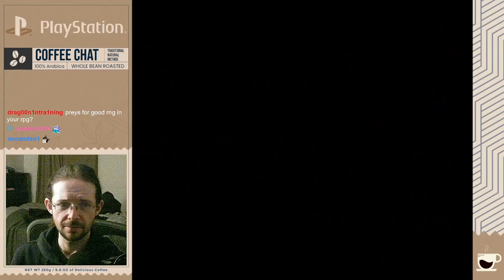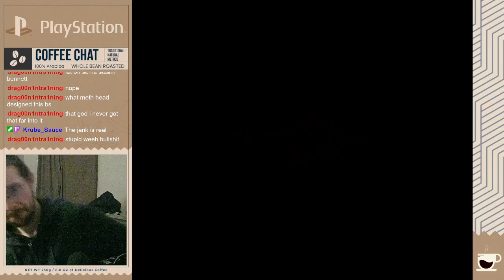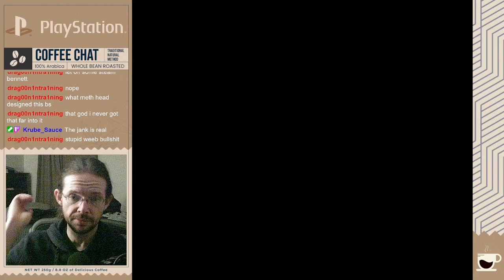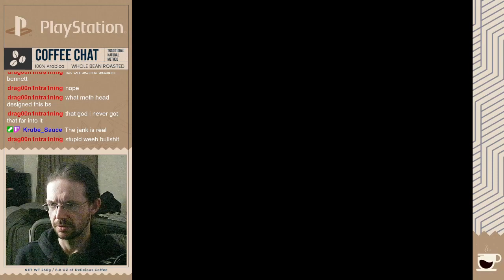Late Stream - Brave Fencer Musashi - PS1 (1998) Day 2